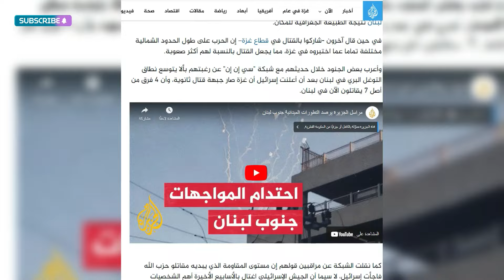DEG DAG: 15 CIIDANKA ISRA OO JABLIYA LAGU DLAY+ CABSIDA CIIDANKA ISRA EE XISBIGA